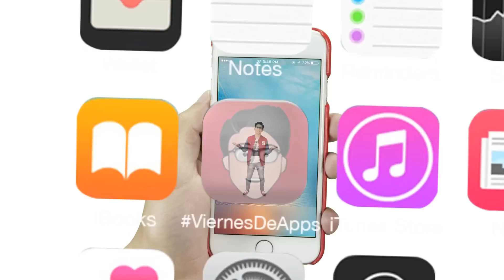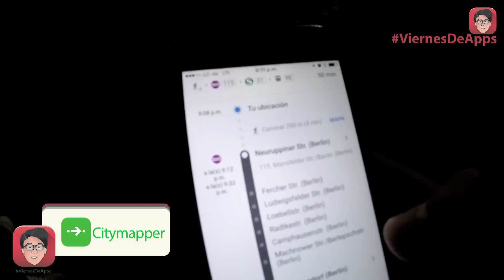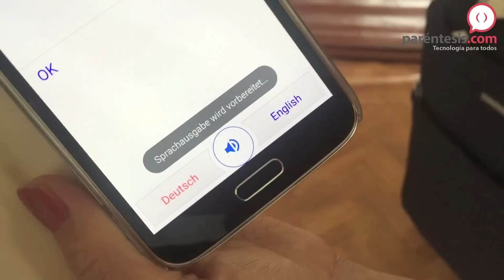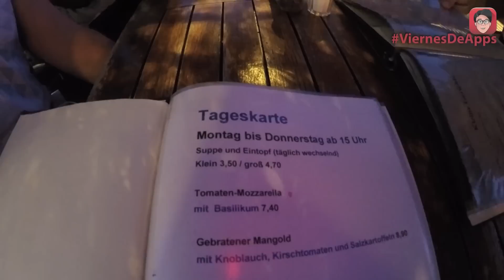ViernesDeApps: las apps que usamos al viajar + Super Mario Run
En este viernes de apps te decimos cuáles son las apps que utilizamos para sobrevivir a las coberturas y que especialmente en Berlín son muy útiles.